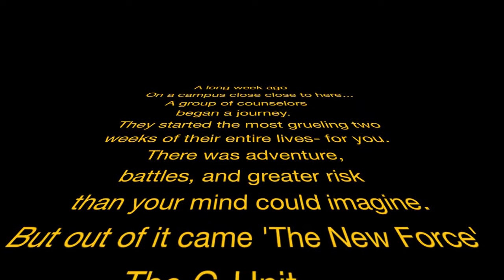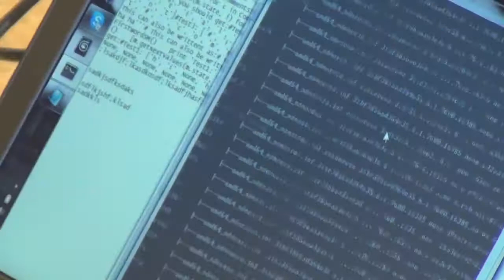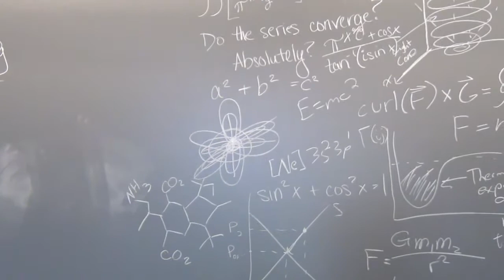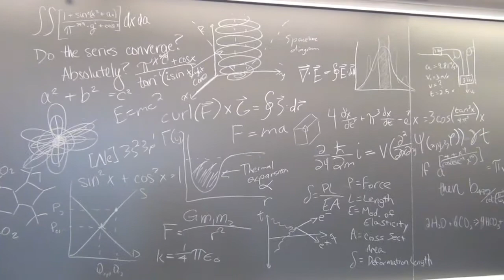GSET 2012: G-Unit: The Origins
GSET 2012: This is the epic journey of a group of ten counselors and their quest to achieve ultimate counselorship.